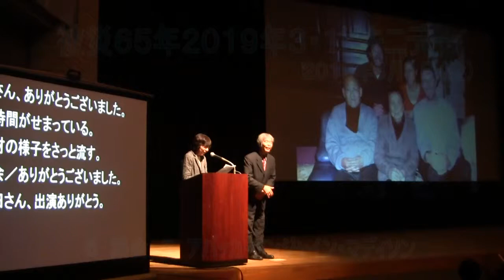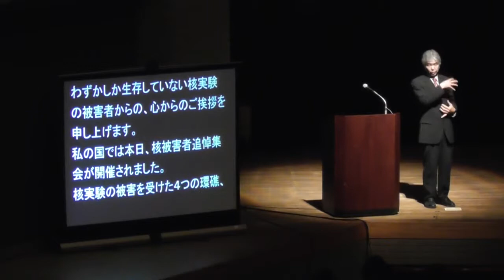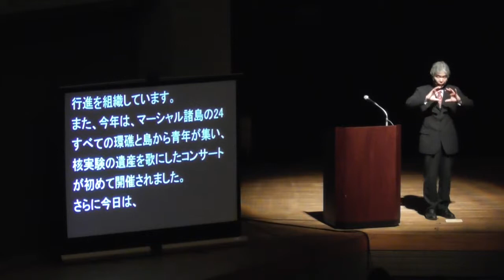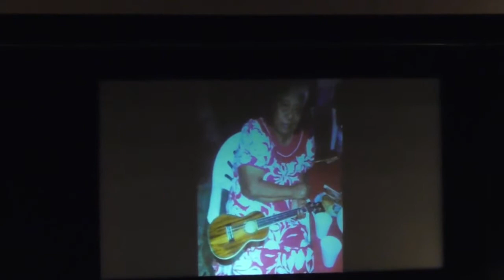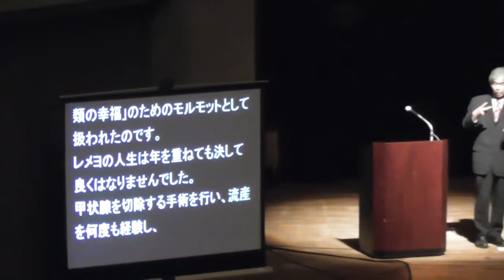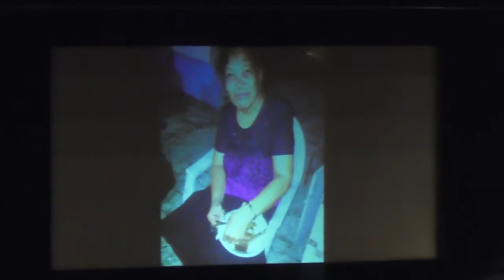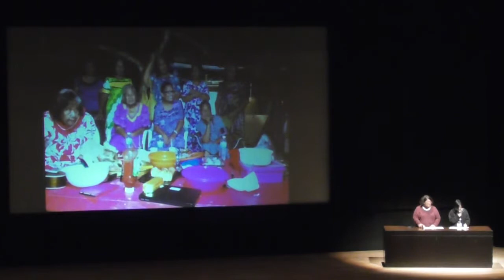２０１９年３・１ビキニデー集会 マーシャル諸島共和国 アバッカ・アンジャイン・マディソンさん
２０１９年３・１ビキニデー集会
マーシャル諸島共和国 アバッカ・アンジャイン・マディソンさん